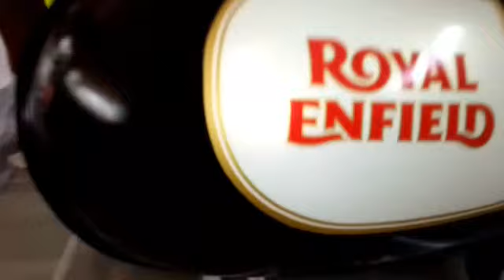#sticker works### Bullet love### fuel tank stickering ####